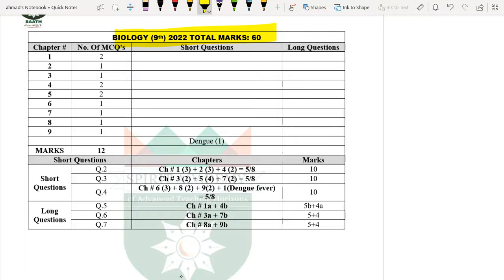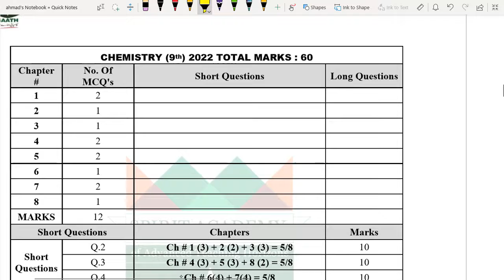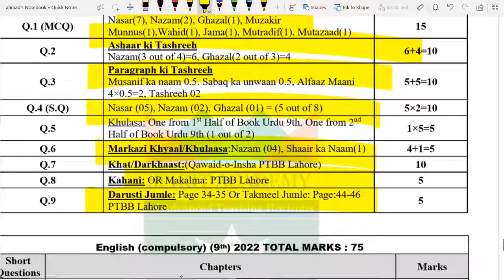9TH ALL SUBJECTS PAIRING SCHEME 2022|ALL PUNJAB BOARDS |SIR M AHMAD NAZEER